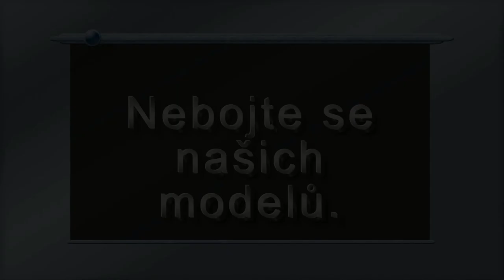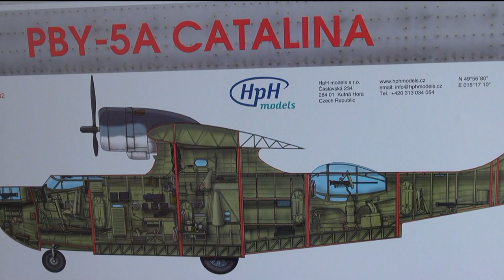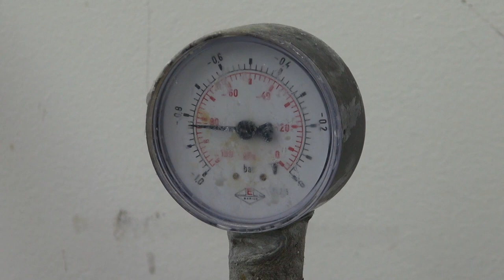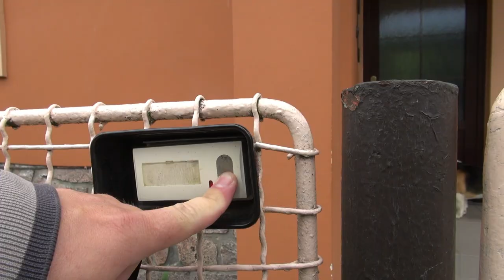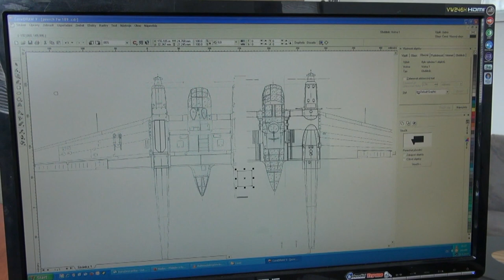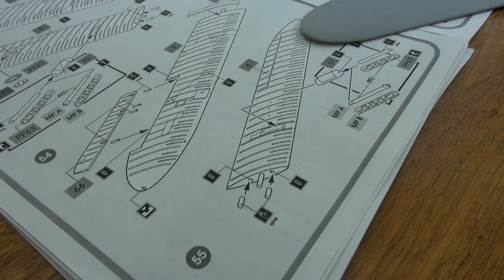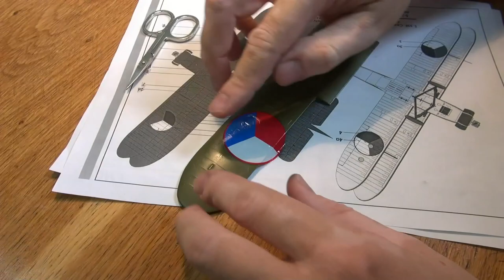Airplane models from HpH Models .Subtitles by Irena Pritchard.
Udělejte si radost pěkným modelem.Nebojte se stavby velkých modelů.